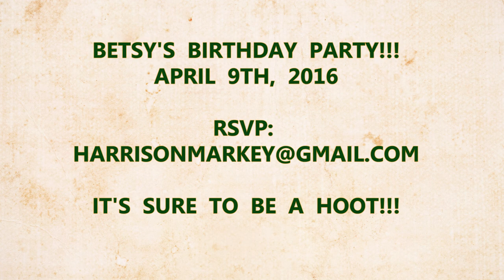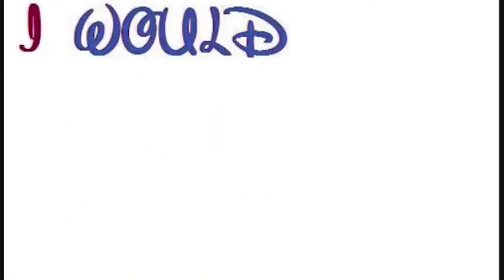Betsy's Birthday Bash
Featuring Barley!